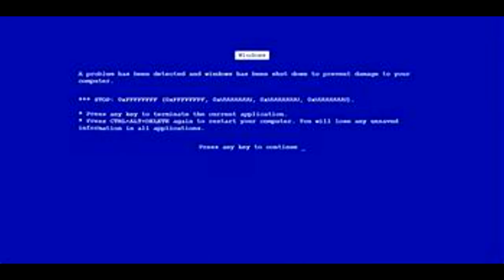Slap chop Meme [HD]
luckily i rendered in Hd, but there is no 60 fps